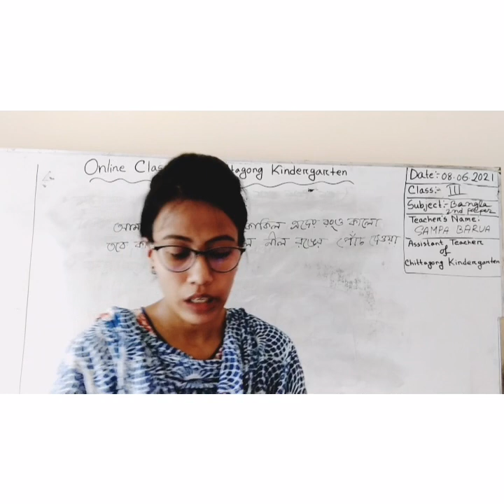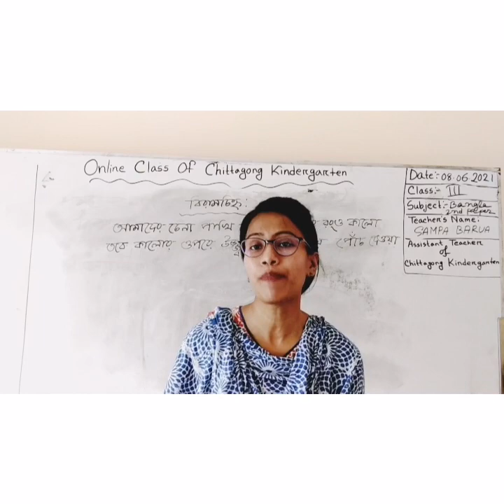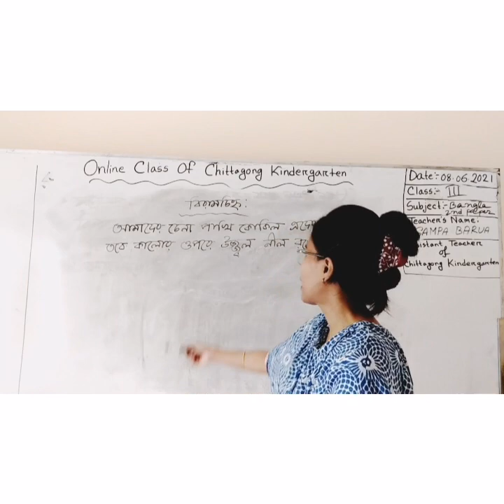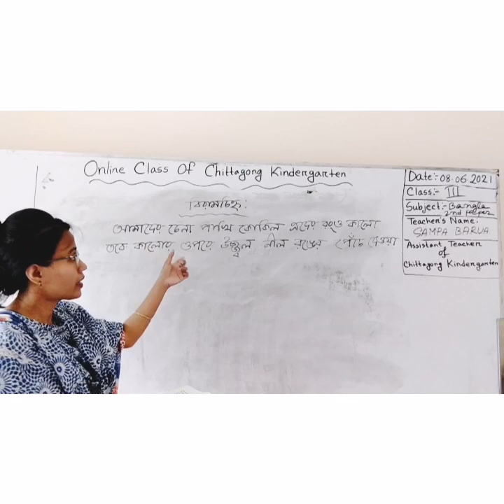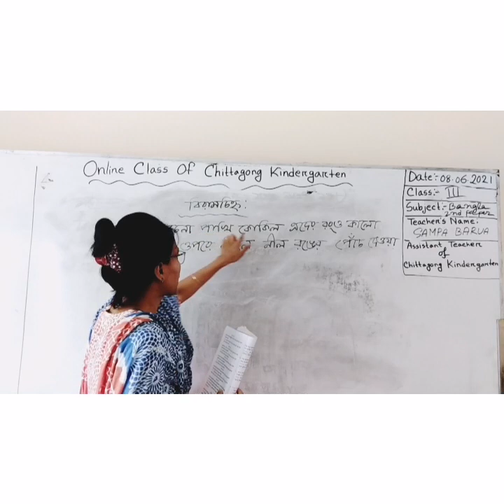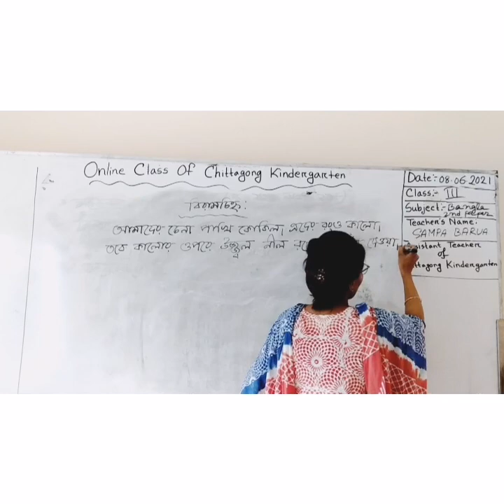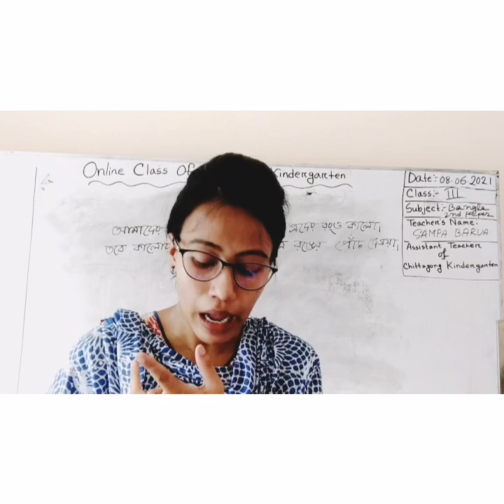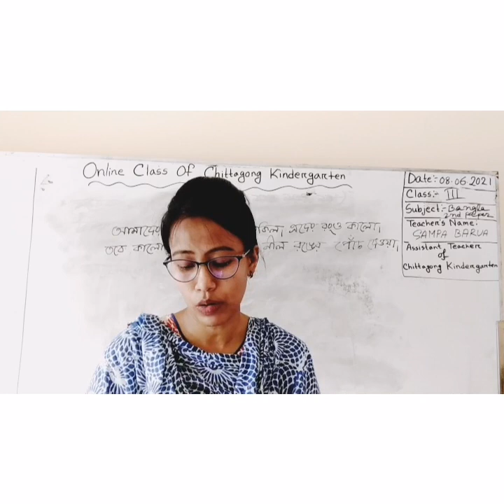08 June'2021 Class Three Bengali 2nd Paper